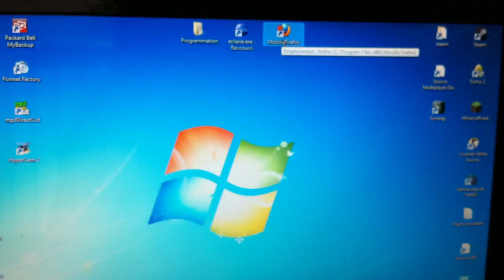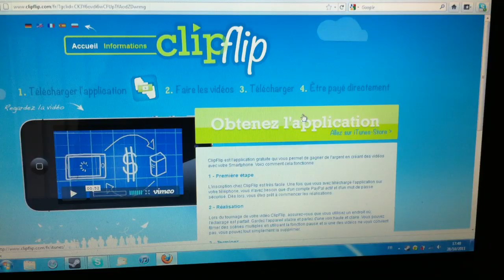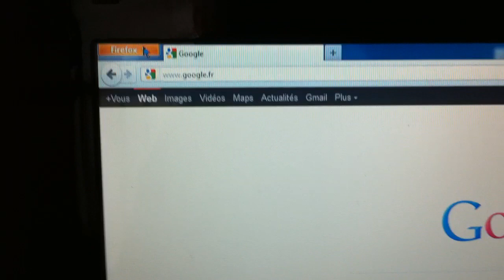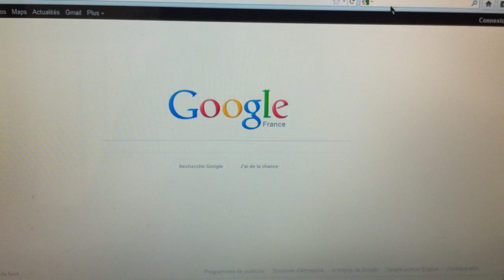Supprimer son historique internet sur Mozilla FireFox - Astuce internet et Mozilla FireFox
Supprimer son historique internet sur Mozilla FireFox - Astuce internet et Mozilla FireFox: Cette vidéo tutoriel vous montre comment supprimer facilement l'historique internet sur Mozilla FireFox. Suivez l'astuce !

Si vous aussi désirez en faire et gagner de l'argent, rejoignez-nous